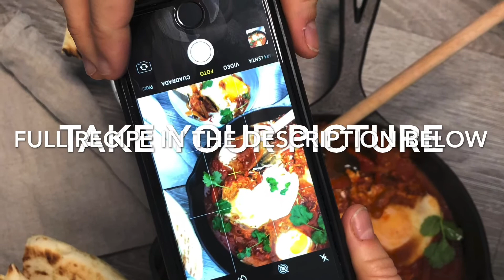Shakshuka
How to make shakshuka. Quick and easy one-pot recipe. Tomato and poached eggs in one skillet.